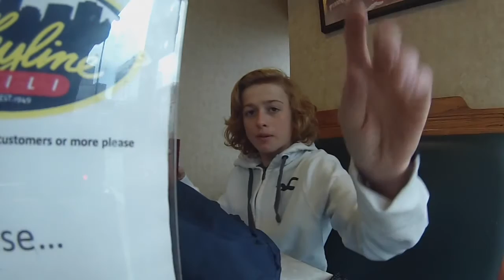Pokemon Go Advetures with Austin!!!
Hope you guys did enjoy this video. Make sure to leave a massive thumbs up and comment if you enjoyed. Remember to always stay awesome all my Juicy Pears!!!   Snapchat= antswag43  Instagram= _.anthonycoletta       Goals for this video= 15 likes, 10 comments, and 3 new subscribers.